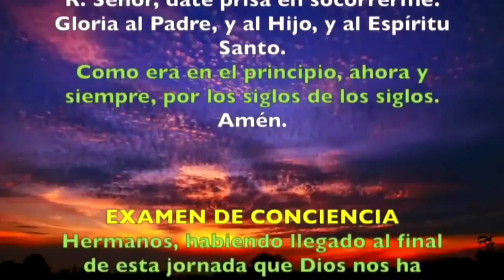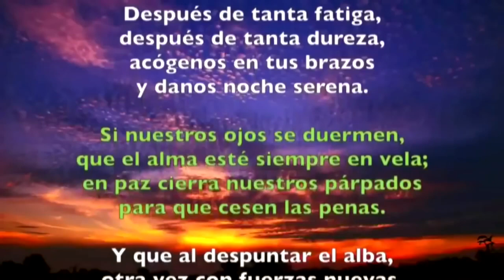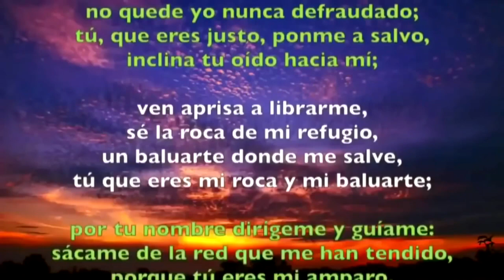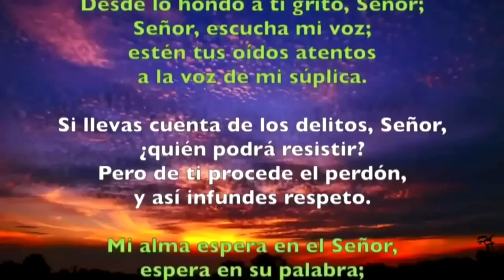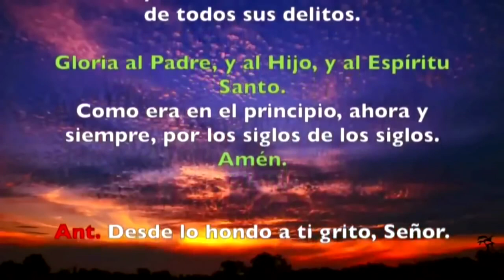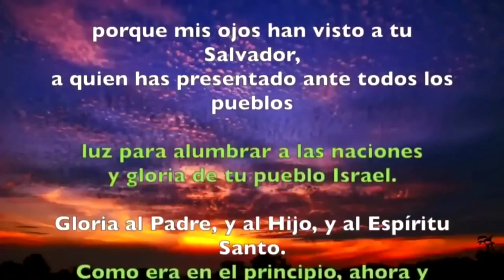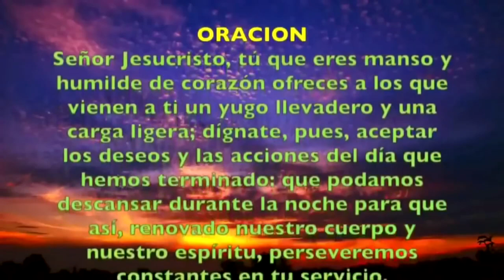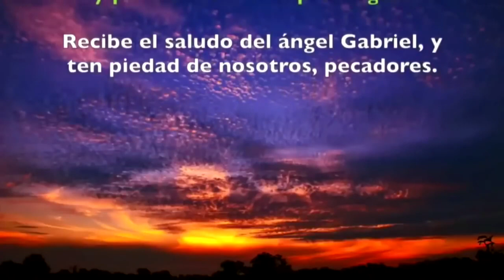Oración de la noche (Completas) MIERCOLES 26 DE JUNIO 2019 | Padre Sam